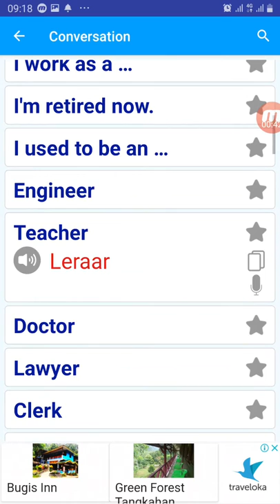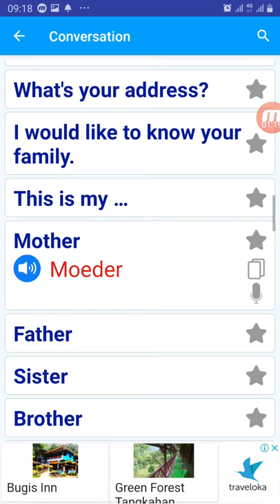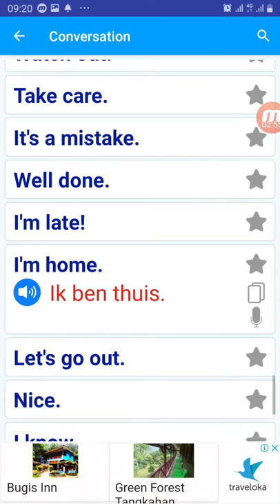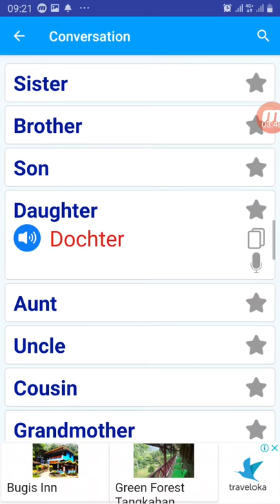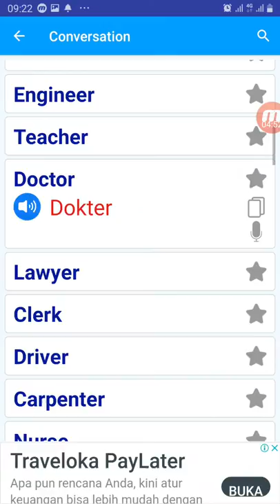Learn dutch conversation